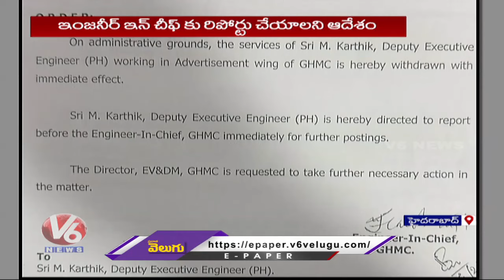GHMC Advertisement DE Karthik Suspended By Officials | V6 News